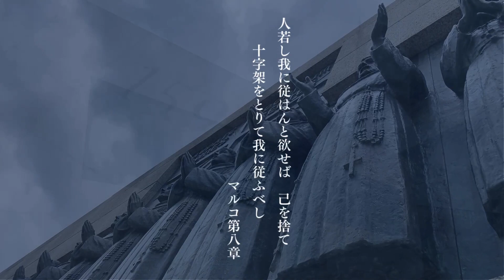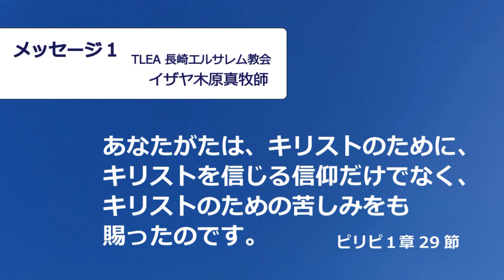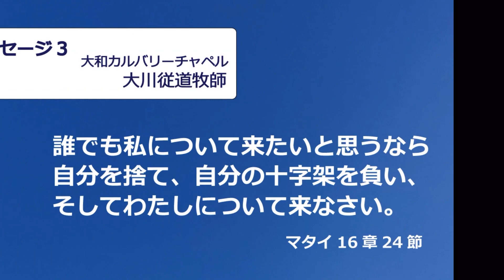2024年2月5日 長崎殉教記念聖会ダイジェスト 西坂